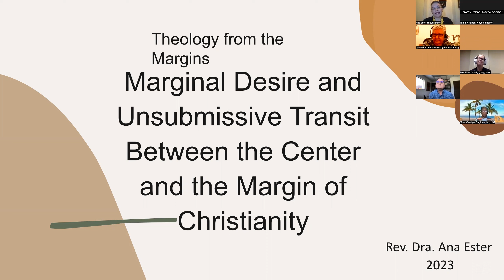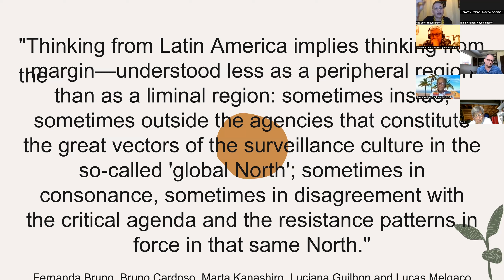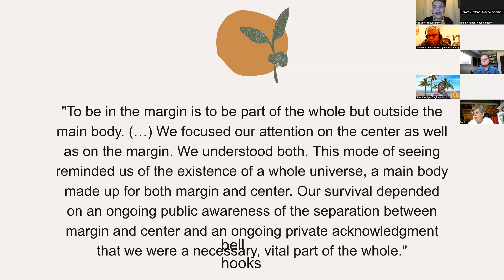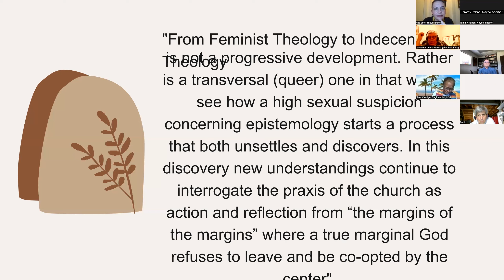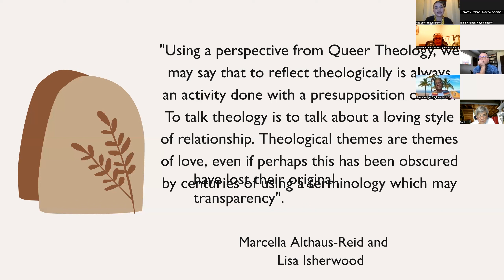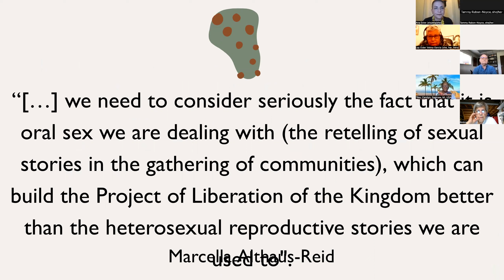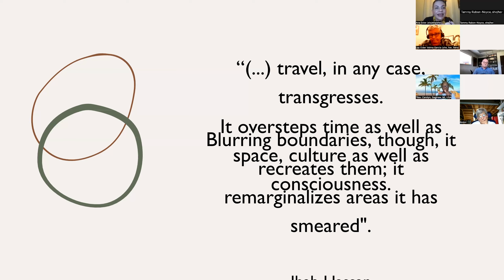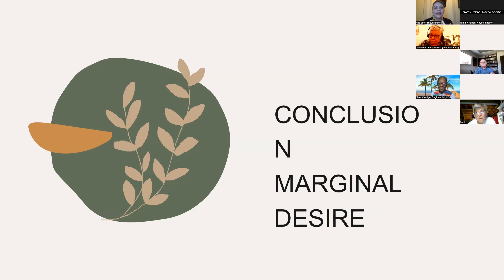Theologies from the Margins - 12th July 2023 - Rev Dr Ana Ester